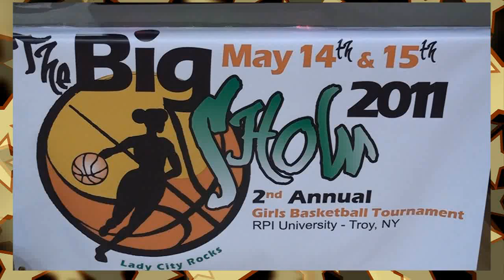"The Big Show" 14 & under - Girls Basketball Tournament highlight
Basketball highlights of the "The Big Show" tournament May 14-15, 2011. Highlights of the girls 14, 13, 12, 11 & under divisions.